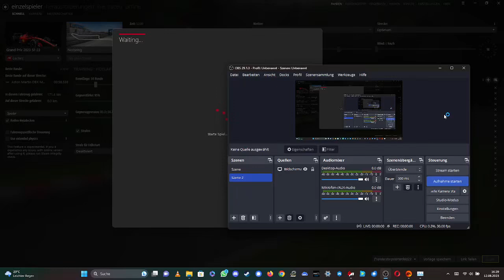Assetto Corsa Norisring - F1 Qualifying